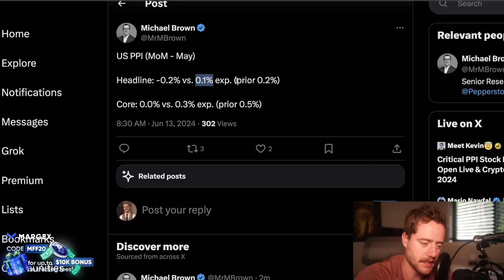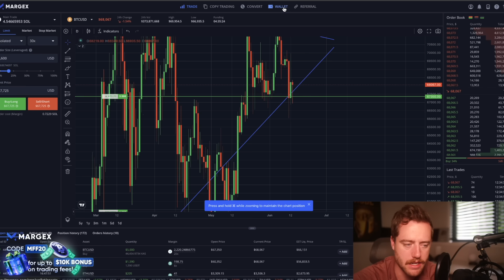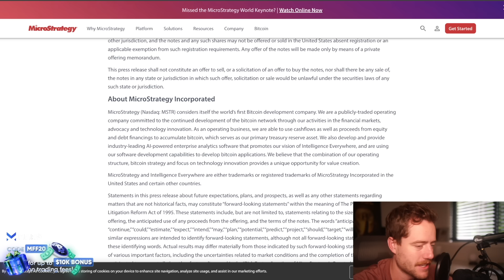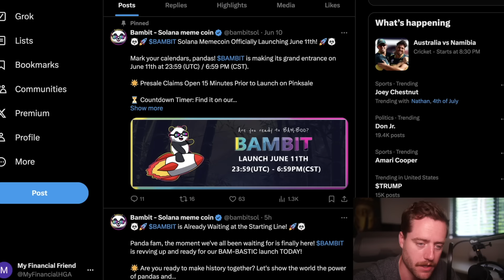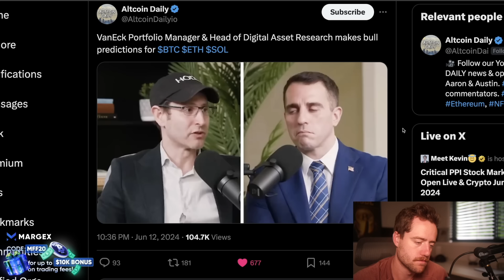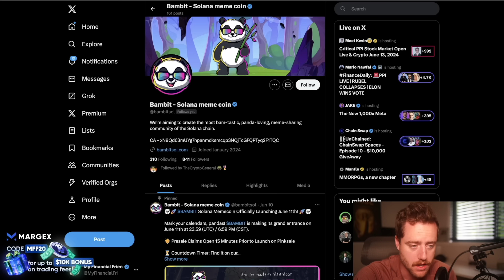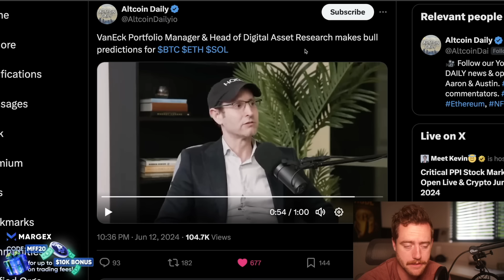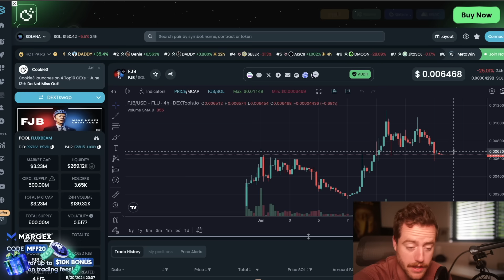BITCOIN TO $325k, ETHEREUM TO $22k, SOLANA TO $3K!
CHECK OUT COINW! Spot or leverage trade with no KYC! CoinW is Dubai based and has been around since 2017! Start trading to get up a $30k bonus! (MEGA DEPOSIT BONUS THRU JUNE 10!) 🚨

Join WEEX - Where New Wealth Is Made! Easiest registration (No KYC/VPN needed), with more than 300+ altcoin gems and 0% fees on HOT trading pairs. Trade and earn up to 198,700 WXT today!